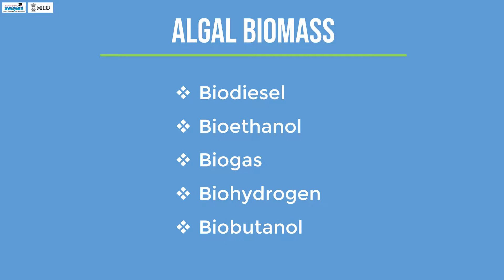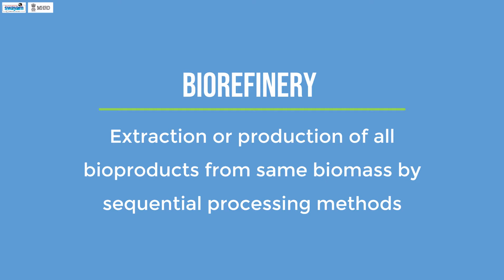bmc m13 2 importance of algal biomass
Biomass Characterization SWAYAM MOOC